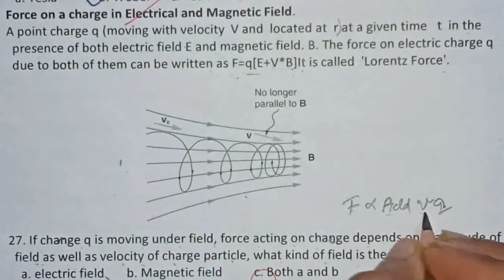CASE STUDY BASED QUESTIONS Class 12 Physics